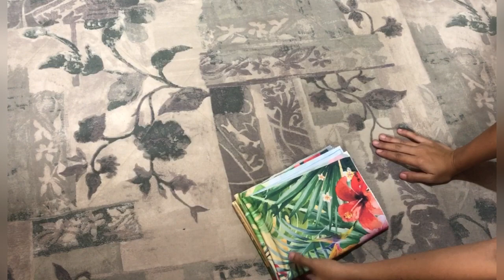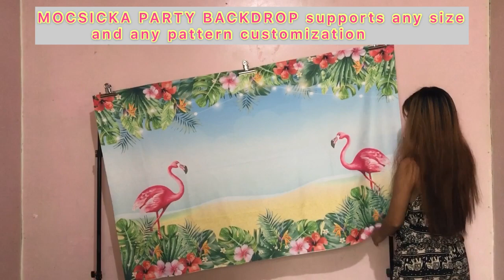Flamingo Theme | Mocsicka Party Backdrop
Got this Flamingo Backdrop from Mocsicka Party Backdrop.

For this video I am using the 5 x 3 feet size, and the material is made from cotton. What I loved about this product is it’s not reflective, it has a smooth surface, the print is 100% high resolution and lastly it’s lightweight so it’s easy to carry. They also have the vinyl type, if you prefer.

The good thing is they can do customization of your choice of design and so as the size of the backdrop.

Visit their website to see a wide variety of party backdrops for all events including birthdays, holidays, graduations and many more.

Pin your favorites on Pinterest: Crafty Max

Balloon ideas for all occassions.